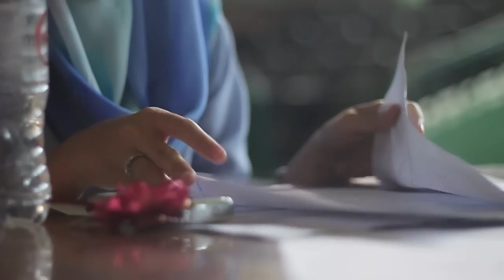Raya Haji di Mansurah, Mesir. (part 2)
Video laporan Sambutan Hari Raya Aidiladha Mansurah, Mesir 1431h/2010, Hari kedua

Terima kasih kepada pihak penganjur dan unit produksi adha 2010.

Production Team,
Ilmi Rozlan,
Aiman Mahdi
Hasif Apandi
Hanif Ibrahim
Kushairi Zuradi

Canon 500D
Edited: iMovie

Songs,
Thank you Allah; Maher Zain
Ayah dan Ibu; Allahyarham Sudirman